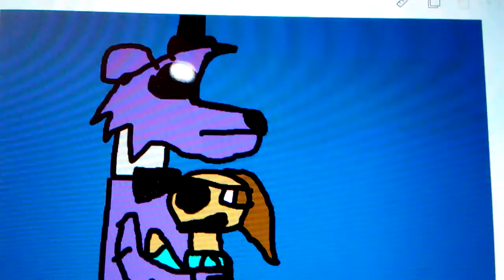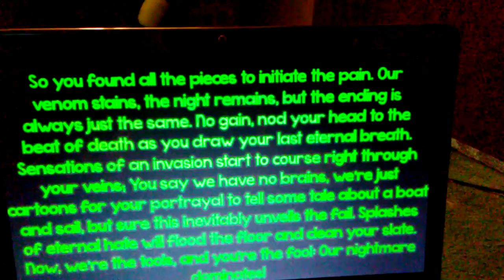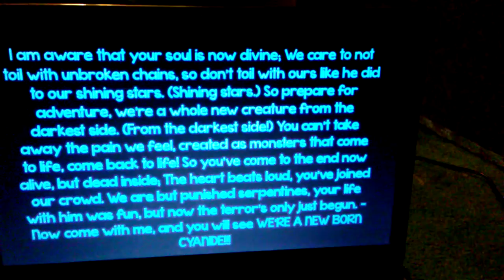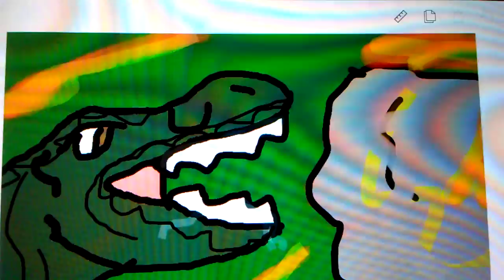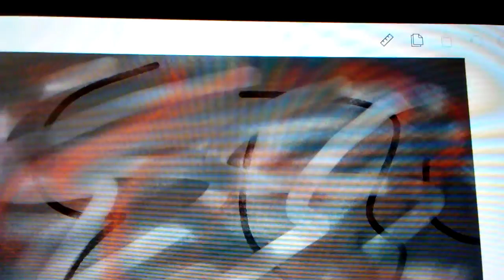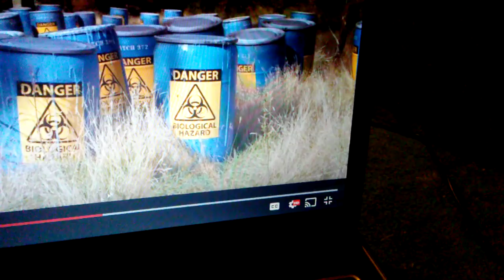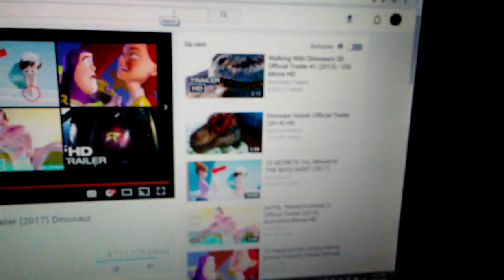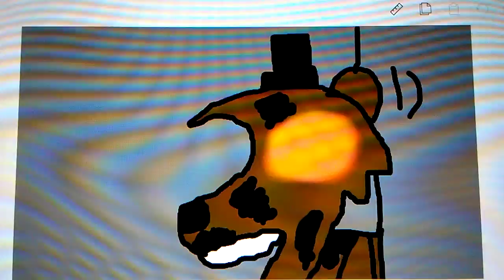Lindsay the Springster this is 4 u